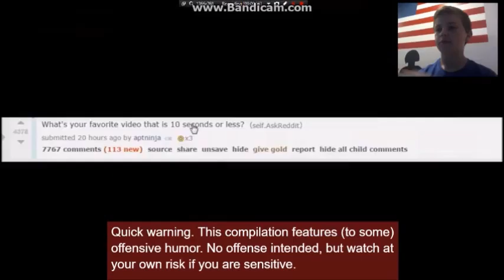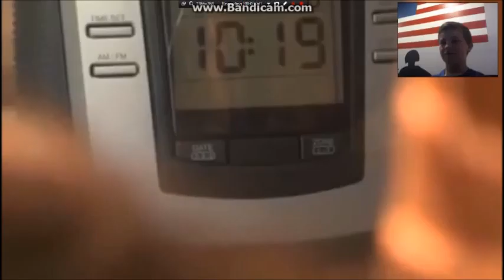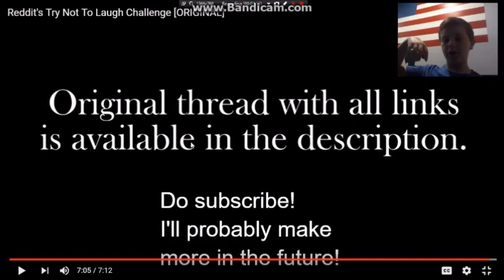Reacting to Reddit's Try Not To Laugh Challenge [ORIGINAL]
Have a Great Day - Builder Beats Studios